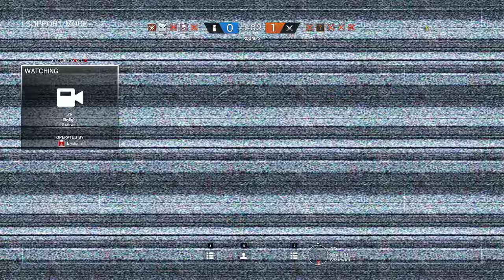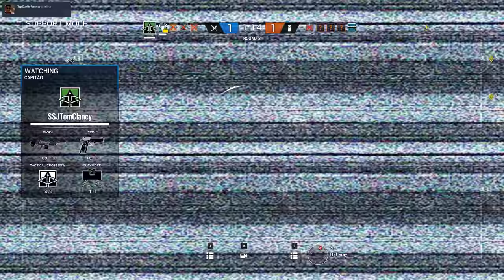Rainbow Six Siege + Part 1640 + Bank TDM Bomb + White Noise pcgaming crew